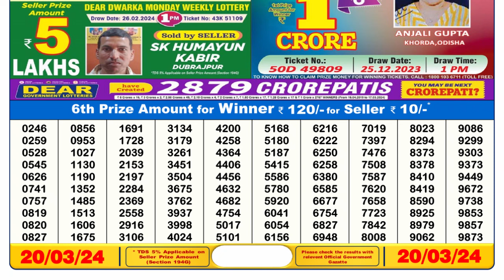🔴Dear Lottery Sambad Live 6pm today 20.03.24 Nagaland State Lottery Result